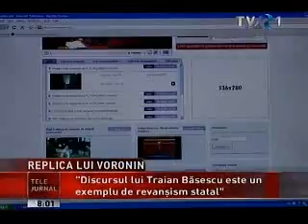Voronin a declarat că afirmaţiile şefului Statului român nu sunt altceva decât un amestec în afacerile interne